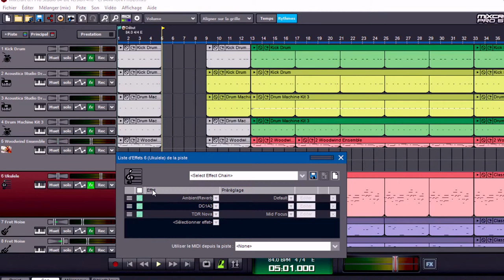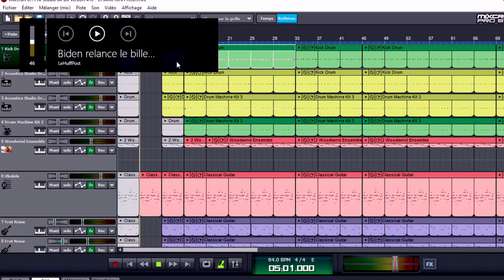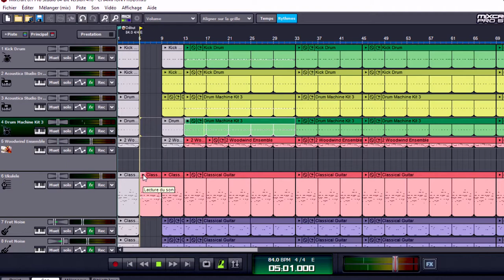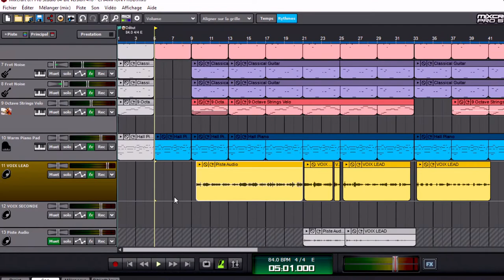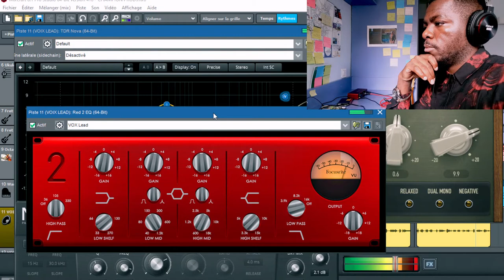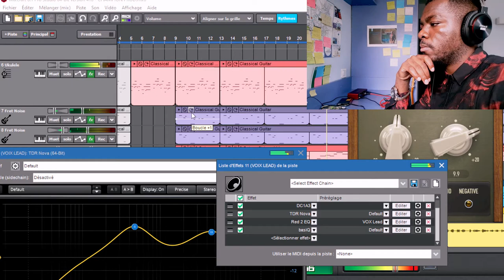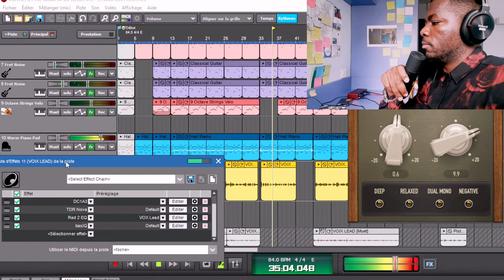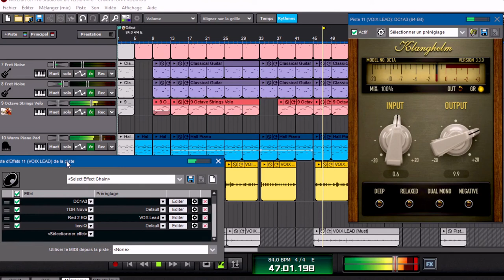LA PRODUCTION Musicale (Ecrire un Chant de A à Z)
La production musicale, la production audio sur le logiciel Mixcraft, la Production musicale en studio avec le DAW Mixcraft pour réaliser la prise de son du chant que nous avons écrit ensemble. L'environnement sonore live acoustique pour la réalisation de la prod musicale du chant Champion. Cette vidéo a pour but de réaliser la prise de son et mixer la production musicale du chant que nous avons écrit dans le cadre de cet atelier d'écriture. Le but final étant de révéler les étapes fondamentale d'un projet musical. A travers cette vidéo je montre pas à pas mes astuces personnelles en ce qui concerne l'écriture d'un chant et surtout le mixage pour parvenir à réaliser quelque chose de propre et acceptable.
La création d'une chanson nécessite trois étapes fondamentales divisée en sous groupes: ces étapes sont la préproduction, qui est la partie de la conception des idée (Thématique, idée, et texte harmonieux). Ensuite il y'a la production, c'est la création de la musique (Percutions, instruments, mélodies, etc) et la post Production qui est la mise en valeur du travail par des finition (Mastering, Promo, valorisation via les plateformes de diffusion en ligne). Dans cette série nous nous proposons d'apporter notre savoir-faire pour essayer d'éclairer sur nos astuces personnelles.